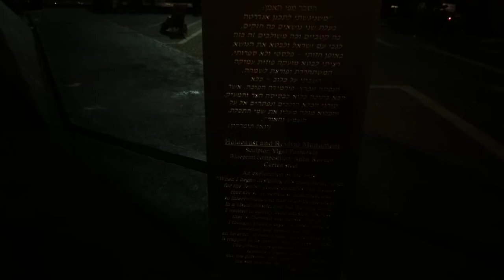Tu-Mi.com - Israel - Tel Aviv 99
the State of Israel's economic and technological center is Tel Aviv, while its seat of government and proclaimed capital is Jerusalem.

Tu-Mi.com